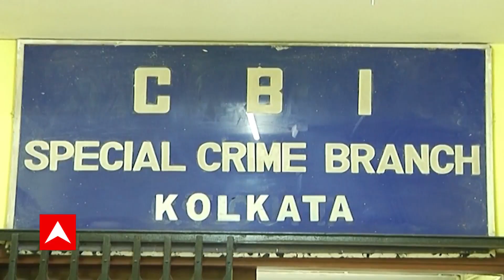Gorkhaland: গোর্খাল্যান্ডের দাবিতে একসঙ্গে লড়ার ডাক বিমল গুরুঙ্গ, বিনয় তামাঙ্গ, অজয় এডওয়ার্ডের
গোর্খাল্যান্ডের দাবিতে একসঙ্গে লড়ার ডাক বিমল গুরুঙ্গ, বিনয় তামাঙ্গ, অজয় এডওয়ার্ডের।গুরুঙ্গ-তামাঙ্গ-এডওয়ার্ডদের নতুন মঞ্চ ভারতীয় গোর্খাল্যান্ড সংঘর্ষ সমিতি। একসঙ্গে লড়ার ডাক বিমল গুরুঙ্গ, বিনয় তামাঙ্গ, অজয় এডওয়ার্ডের (Ajay Edward)। জিটিএ (GTA)ভাঙার দাবিতে কেন্দ্র ও রাজ্যকে চিঠি দেব, জানালেন বিমল গুরুঙ্গ (Bimal Gurung)